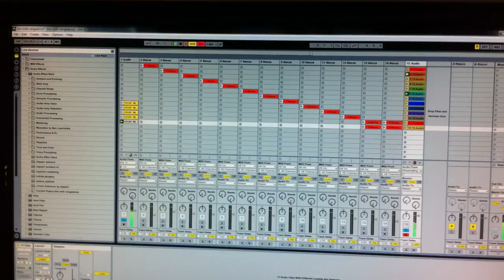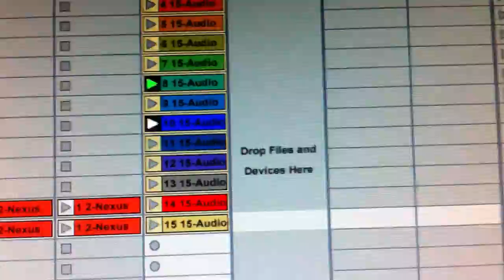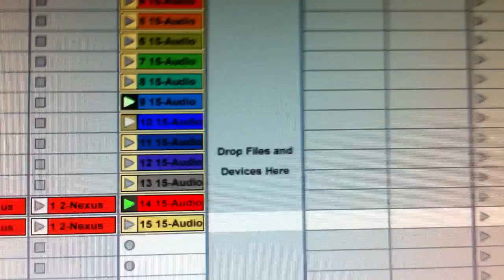Nexus 2 Fun in Ableton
fun with ReFx Nexus 2 and a loop from Vengeance Sound.  Notice how I have the audio clips set to Legato and watch what is going on in the launch box.  Instant Complextro